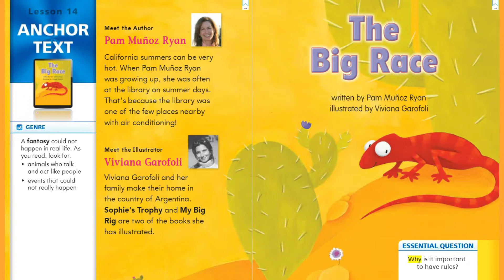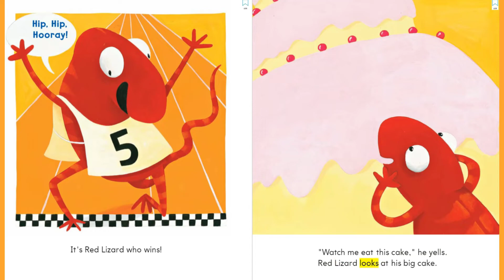Lesson 14 for First Grade: The Big Race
This is a read aloud of the story The Big Race. Students can follow along in their anthologies or with the highlighted words on the screen. Enjoy! :)